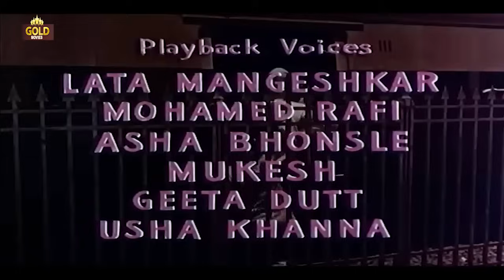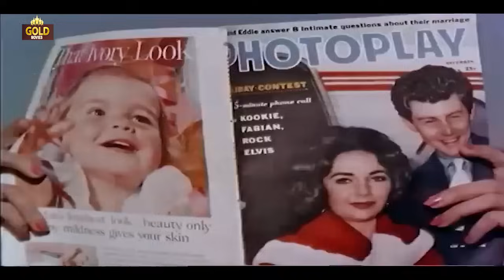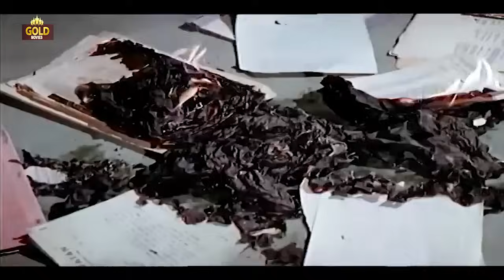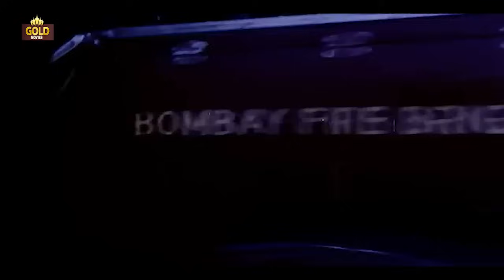Hum Hindustani - 1960 - हम हिंदुस्तानी l Bollywood Vintage Action Colour Movie l Sunil Dutt , Asha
Watch
Starring :- Sunil Dutt , Asha Parekh , Joy Mukherjee , Helen , Shyam Chatterji
Director: Ram Mukerji.
Producer: S. Mukherjee.
Screenplay: Ram Mukerji.
Dialogue: Anand Dutta.
Music Director: Usha Khanna
Lyricist: K. Manohar, Bharat Vyas, Prem Dhawan, Sahir Ludhianvi, Rajendra Krishan
Actor: Sunil Dutt , Asha Parekh , Joy Mukherjee , Helen , Shyam Chatterji , Jagirdar , Agha, Leela Chitnis, Mubarak, Vijay Chowdhury, Malika, Sheela Rao, Mirza Musharraf, Ram Avtar, Moni Chatterjee, Hari Shivdasani, Yogendra, Bob - I, B.K. Mukherjee, Sarita, Sitaram, Dhannalal, Saibee, Master Farooq, Baby Nasrin.

Synopsis :- Suken and Satyen are brothers. They were very rich but their father lost everything when his relatives produced fake documents and evidences and took all the properties from him. Suken's marriage with Sudha is cancelled because of their changed fortunes. Satyen's engagement is still intact. Suken works hard and does many things like writing a book titled "Hum Hindustani" which is sold for millions copies, runs an employment agency and participates in stage programs. Satyen works under Mr Verma. One day Mr Verma gives him ten thousand rupees to give to someone. Satyen forgets to lock the almirah and Mr Verma's nephew Shankar steals the money. Meanwhile Suken had gone to pick up Satyen. Satyen is accused of stealing the money and the matter is taken to court. At home, Satyen accuses Suken of stealing and a fist-fight ensues. Suken then discloses how he has earned all the money. Meanwhile, Anand finds Shankar's diary at the place of the theft and learns about the real thief and gives evidence of the same in court. Shankar tries to foil the brothers' plan to apprehend him and the police arrive in time and arrest him.